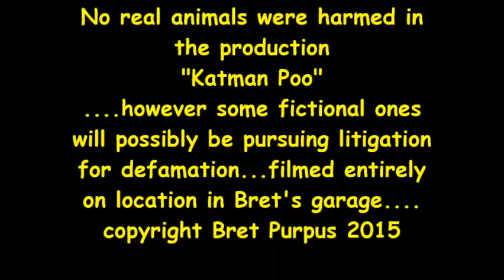KATMAN POO the film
The Prince on a quest to save the kingdom from the mythical beast Katmanpoo...A Puppet Film In the style of Felini…not Fredrico but the equally notable director Donald Felini of you tube fame….
“KATMAN POO”
Extremely Limited Run...(Run now…heres your chance…really …Start Running!)

BAD PUPPET CINEMA Presenting the Long Lost Burried Not so Classic Film “KATMAN POO” The Celluloid Burried Treasure Tale of a Puppet Prince’s Epic Quest of Vengeance and Puppet Madness…
Christian Science Monitor says “I Wouldn’t let my Ex wives New Children watch this thing! They refer to this as Stop Motion film…They should have Stopped before they Started this!”
Huffington Post says “As Puppet Cinema goes this is an all time new low…the performers were beyond wooden, I was petrified.”
Redbook Says “Unintelligible, Unwatchable, Unforgettable, I literally can’t get this puppet out of my mind, I am considering therapy…I may go on the Dr. Phil Show.”